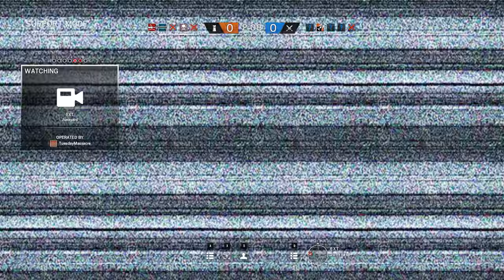Rainbow Six Siege + Part 923 + Oregon TDM Secure Area + pcgaming crew